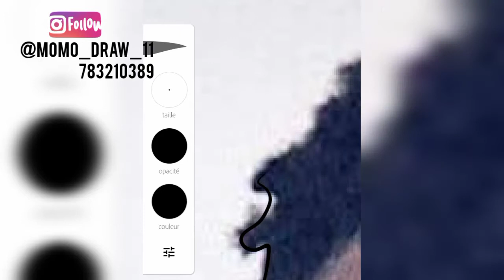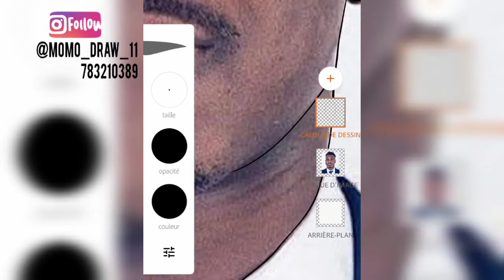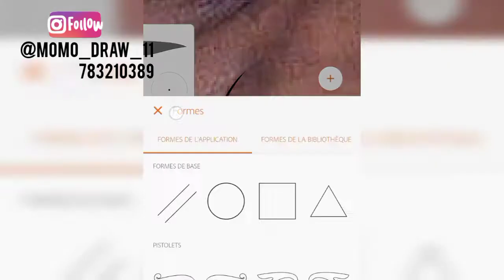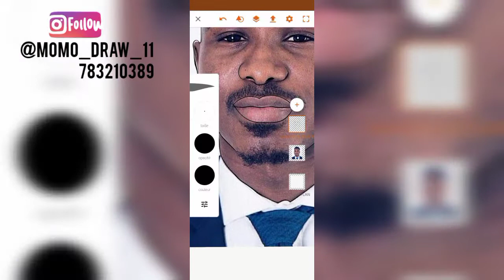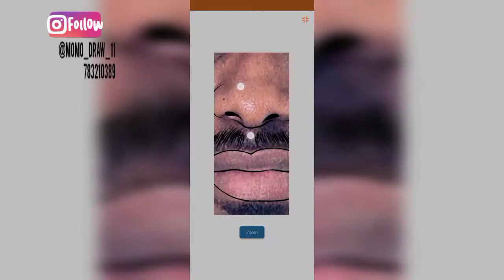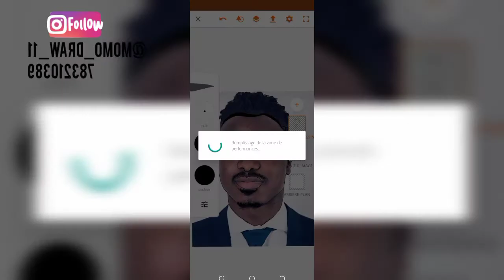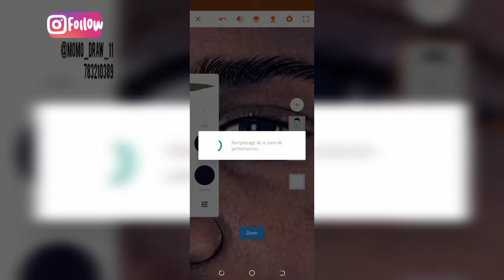Adobe draw Dip Doundou Guiss comment se caricature sur (mobile)//Adobe draw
🔴Bienvenu(e) sur ma Chaîne: (M𝒐𝒎𝒐-𝒅𝒓𝒂𝒘-11)
(M𝒐𝒎𝒐-𝒅𝒓𝒂𝒘-11) est une Chaîne YouTube de Déssin, animée par un jeune Sénégalais.